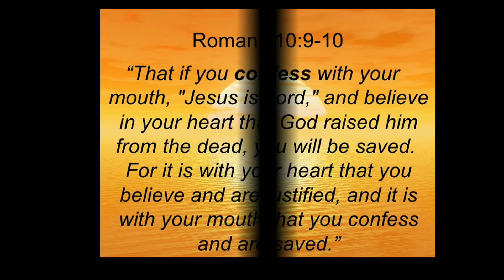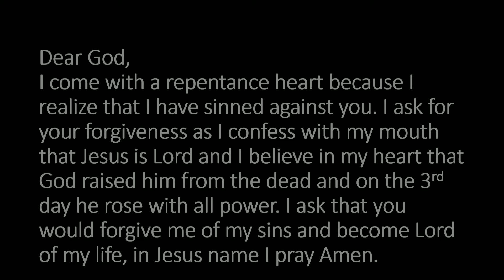You're Doing Too much